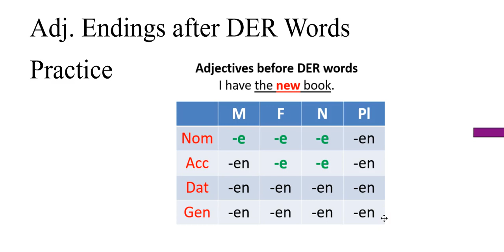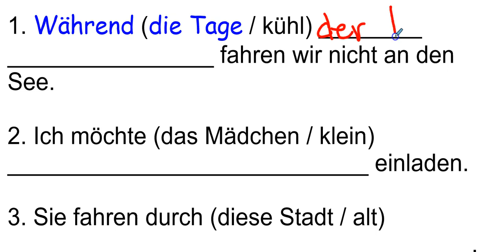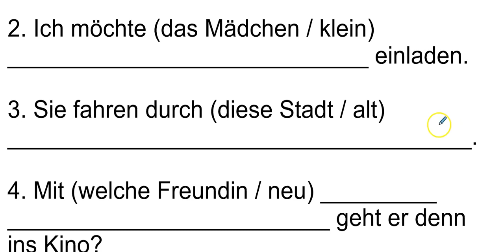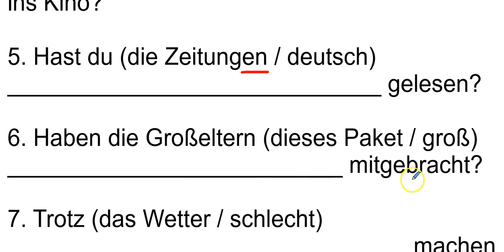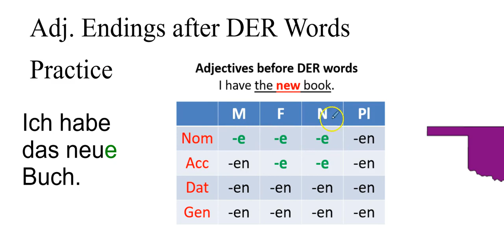German Grammar: Adjective Endings After DER Words Practice